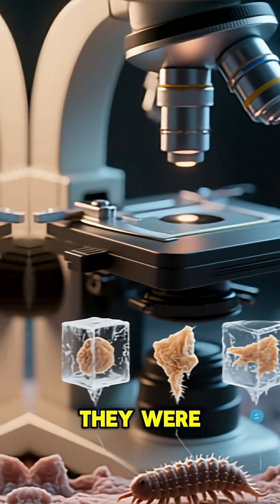This Tiny Animal Survives in Space! 🚀🦠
Meet the tardigrade, also known as the water bear — one of the toughest creatures on Earth! 🌍🦠
These microscopic animals can survive freezing, boiling, radiation, and even the vacuum of outer space. 🚀
Discover how this tiny survivor outsmarts nature in under 60 seconds!